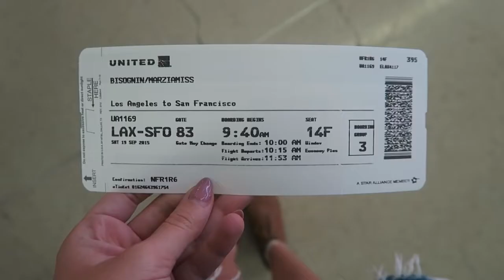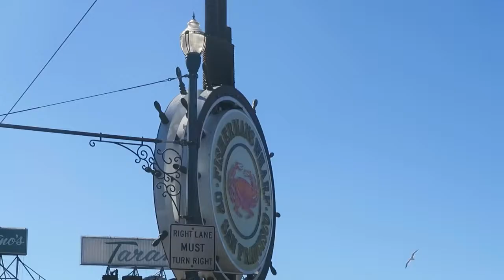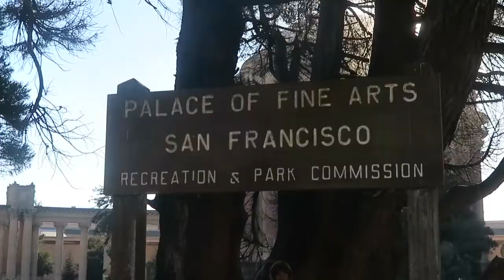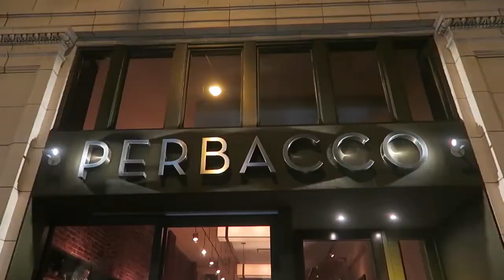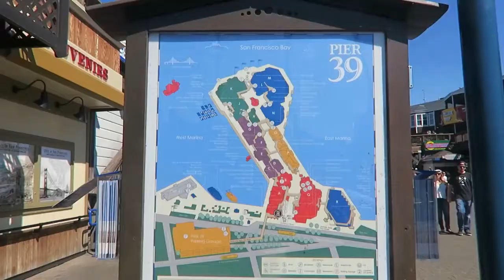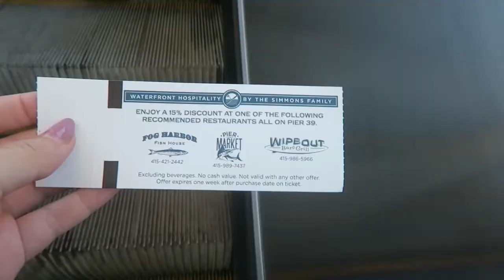Hello, San Francisco. (CutiePieMarzia/Marzia/русские субтитры/rus sub)